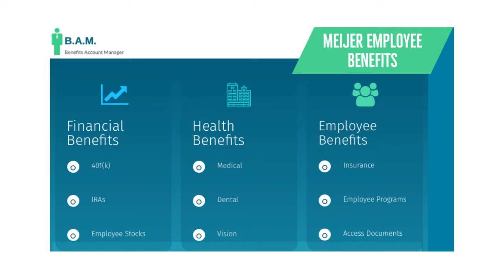Meijer Employee Benefits | Benefit Overview Summary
to View or access the FREE GUIDE on how & where to go to manage (login / register / enroll) your Meijer Employee Benefits Online Account website. Meijer Benefits Center Phone Number & Benefit Guide will also be provided.

* Health Insurance
* Dental Insurance
* Vision Insurance
* Life Insurance
* Online Doctor Visits
* Tobacco Cessation
* Be Healthy Wellness Program
* Hospital Indemnity
* Accident Insurance
* Critical Illness Insurance
* Flexible Spending Accounts
* 401(k)
* Meijer Family Matters
* Paid Parental Leave
* Paid Time off
* Adoption Assistance
* Child/Elder Support
* Meijer Heritage Center
* Educational Assistance
* Intern Program
* Scholarships
* Team Member Discount

Manage Your Meijer Employee Benefits Account.